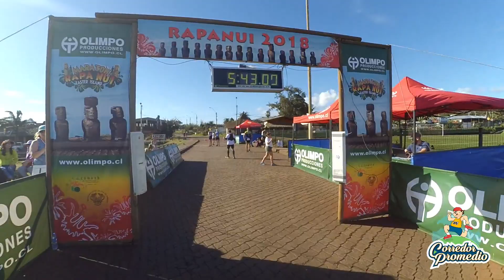Maratón Rapa Nui 2018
En nuestro tercer día de actividades deportivas en la bella Isla de Pascua vibramos y gozamos con la edición 2018 del Maratón Rapa Nui que organiza y produce Olimpo Producciones.